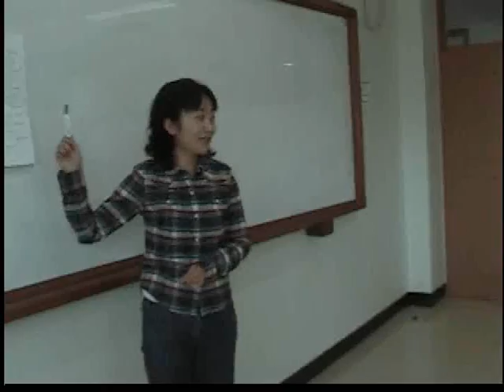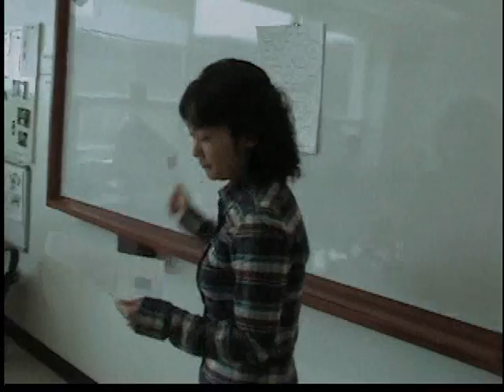A Honeycomb by Lee Kyung-mi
My name: Lee Kyung-mi

Activity name: A Honeycomb

Skilled used: Listening and Speaking

Materials: A picture of a honeycomb, color pens

Preparation:
• Stick a picture of a honeycomb on the board.
• Write different letters in each cube.
• Prepare one word for each letter.
• Prepare definitions/descriptions for each word.

Direction:
• Break the class into 5 or less teams.
• One person from each team does rocks, paper, scissors.
• Decide the order from the first to the last team.
• Each team chooses one color pen.
• The first team chooses a letter on a honeycomb.
• Teacher tells the meaning of the word which starts with the chosen letter.
• Every team member has a chance to guess the correct word.
• If someone answers correctly, the team can get the point and colors in the cube with their team's pen.

Consideration:
• The teacher can adjust the level of the word and the explanation according to students' level.